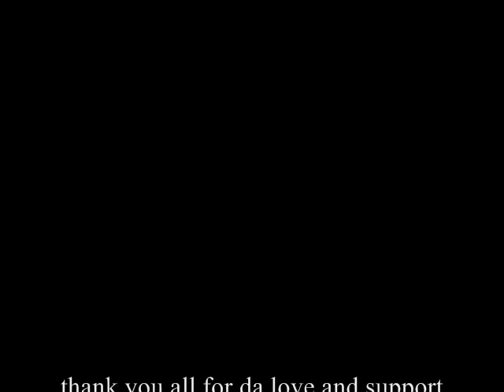Lloyd ft. Patti Labelle - Lay it Down Remix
a dedication and slideshow video for the remix of Lloyd's song '' Lay it Down'' featuring Patti Labelle..also..R.i.P to Teena Marie and get well soon Aretha Franklin  let all our love go out to the families of teena marie and aretha franklin..god bless the legends of R&B and Soul..much love and support da slideshow for them..put this video on ya myspace, facebook, twitter, whatever ! show that you are supportive..

Facebook: Sharpshooter (S.S) Music Page / DeAndre Collins Goodwine (Real Account)